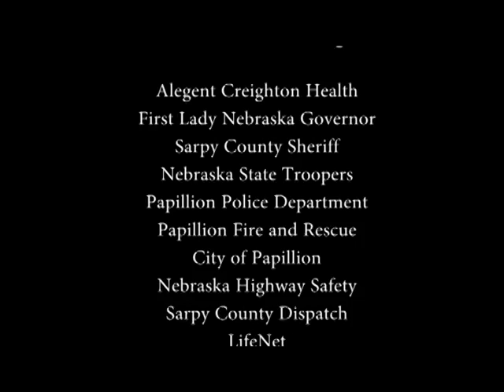April 11th Friday Features - PLSHS Mock Crash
On Friday, April 11 approximately 800 junior and senior high school students from Papillion-La Vista South High School converged onto the front parking lot for a "mock" crash simulation. As students arrive in the parking lot, they will witness a mock, two car crash complete with high school drama students as victims. Emergency personnel including fire trucks, rescue squads and life flight will all respond to the "mock" crash as if it were a real crash scene. Students will hear over the loudspeaker the communication that will take place between the emergency personnel.  At the conclusion of the "mock" crash, students assembled in the gym. they heard from speakers that talked about the dangers of drinking and/or texting while driving and watched a powerful video on texting and driving.